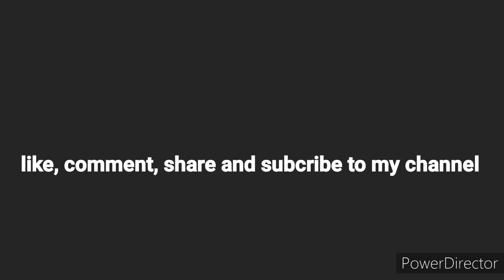Village rockstar, a assamese vloging video, dhritiman kalita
a Assamese vlogin video, dhritiman kalita

camera- Roktim kalita, dhritiman kalita
video edit-Dhritiman kalita

fowllow me on Instagram--Dhritiman kalita.
fowllow me on Facebook--Dhritiman kalita.

.Jai Hind.